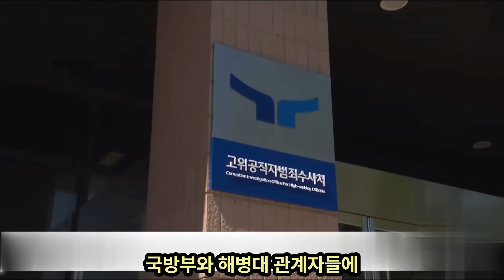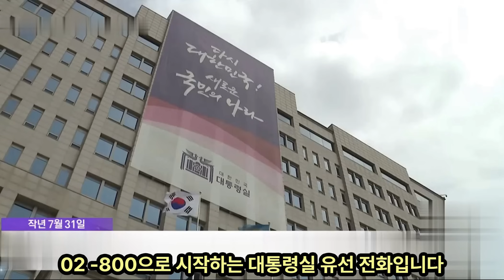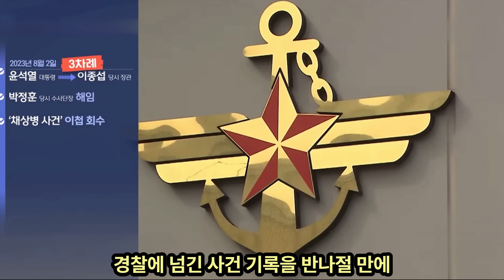윤석열로 판을 뒤집은 박정훈 또 다른 수사 외압 공개한 공수처